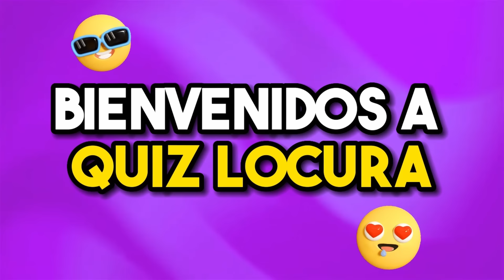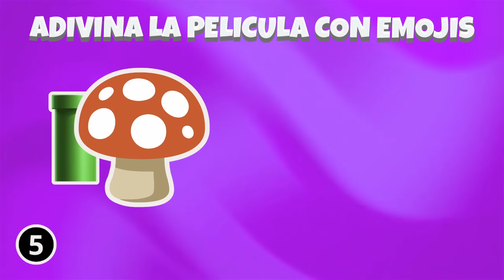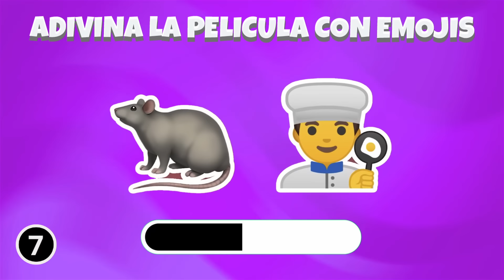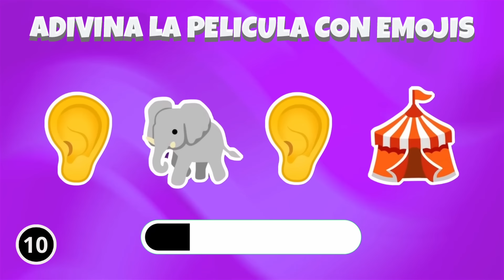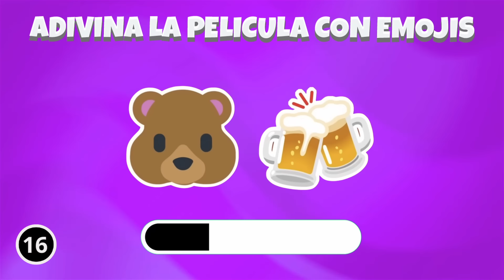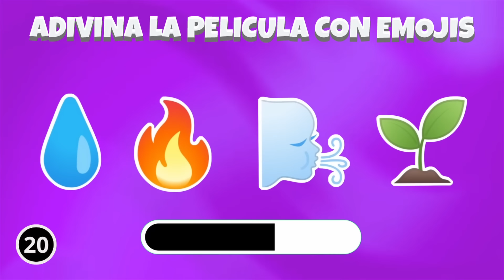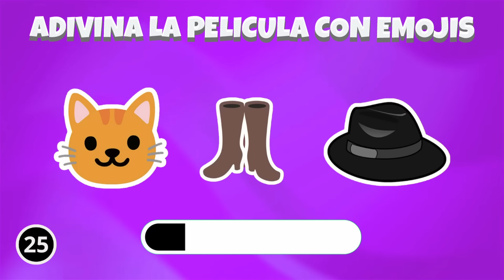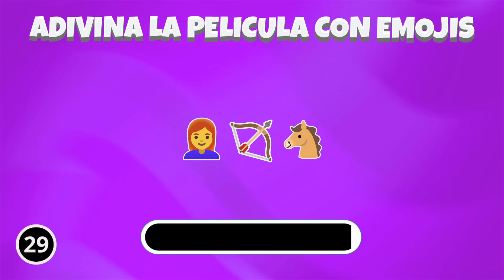Adivina LA PELÍCULA Con EMOJIS 👨🕷️ | ¿Cuánto sabes de Cine? V3😎🎥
¡Bienvenido al emocionante reto de adivinar la película con emojis volumen 3! 🎬📺 En este video, pondrás a prueba tus conocimientos sobre las películas más populares utilizando emojis enigmáticos.

En cada pregunta, te presentaré un conjunto de emojis que representa una película famosa. Tu misión será descifrar de qué película se trata antes de que el cronómetro llegue a los 10 segundos. Serán 30 películas en total!

Prepárate para sumergirte en el emocionante mundo del cine mientras resuelves estos divertidos acertijos emoji. Desde emocionantes aventuras hasta romances inolvidables, la diversidad de opciones mantendrá tu mente en alerta y tu espíritu entretenido. 🍿❤️

No importa si eres un cinéfilo experimentado o simplemente disfrutas de una buena película, este desafío es para todos. Pon a prueba tus habilidades y demuestra tu conocimiento sobre las películas más queridas.

¿Estás listo para descubrir qué película se esconde detrás de estos emojis? ¡Ponte a prueba y diviértete mientras adivinas las películas en este emocionante video! No te preocupes si te equivocas, ¡cada error es una oportunidad para aprender y sorprenderte con nuevas curiosidades sobre tus películas favoritas! 🎉🎥

DÉJAME EN LOS COMENTARIOS CUANTAS ADIVINASTE ASI TE NOMBRO EN EL PRÓXIMO VIDEO Y DE DONDE NOS ESCRIBES!